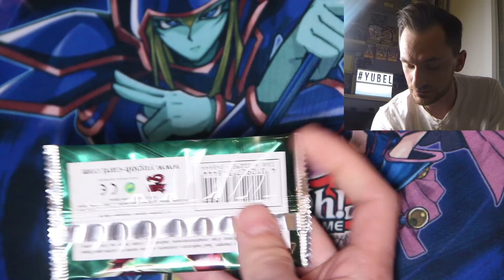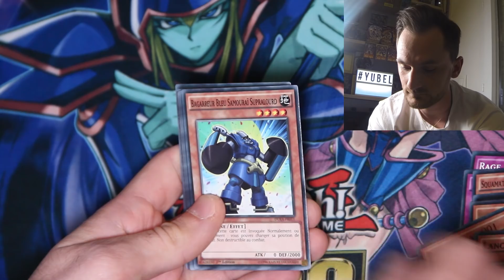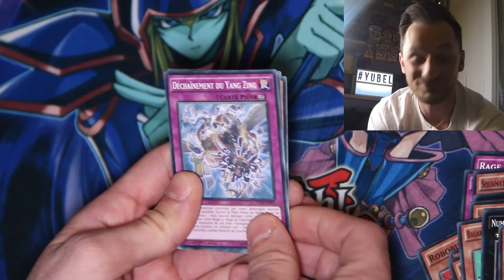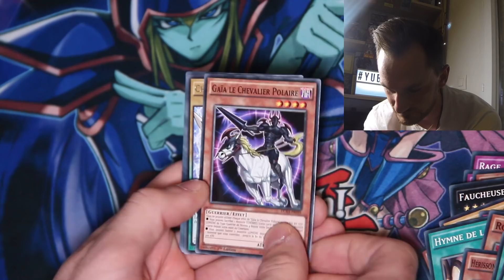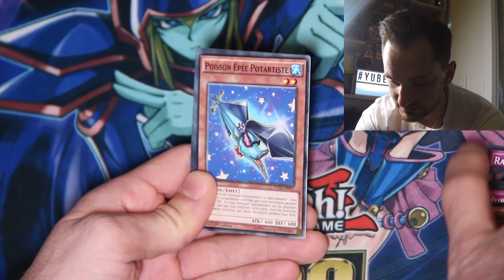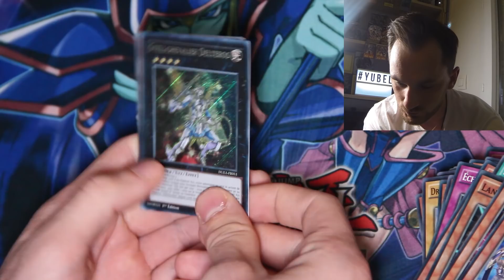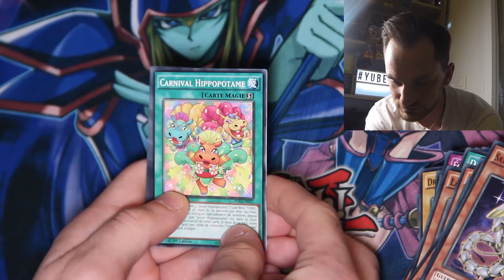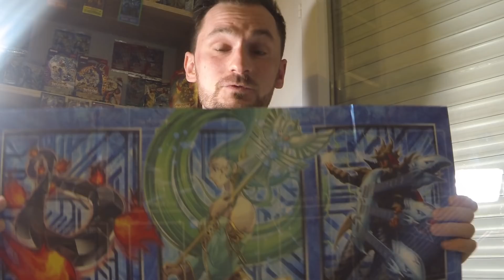OUVERTURE DE BOOSTERS "L'ALLIANCE DES DUELLISTES" / LANCEMENT DE LA CHAINE + CONCOURS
Voici ma toute première vidéo ou l'on se rencontre pour une ouverture de boosters "L'Alliance des Duellistes" !

J'espère que cette première vidéo vous aura plu en dehors de cette maudite chaise que je m'empresse de changer avant la seconde vidéo ! :')

Si vous avez suivi jusqu'a la fin de la vidéo j'organiser un concours pour célébrer le lancement de la chaîne donc pour particper:

LIKER LE POST, PARTAGER, COMMENTER, LIKER LA PAGE.

TIRAGE AU SORT FACEBOOK VIA UN FACEBOOK LIVE VENDREDI 19H!

TIRAGE AU SORT YOUTUBE EN VIDEO YOUTUBE VENDREDI 20H !

N'HESITEZ PAS A PARTICIPER AUX DEUX CONCOURS POUR AUGMENTER VOS CHANCES D'ETRE TIRE AU SORT, FIN DES INSCRIPTIONS VENDREDI 6 AVRIL A 12H !

Pour suivre les activités de la communauté ainsi que les nouveautés, rendez-vous sur le groupe Facebook :

Pour de la vente, éventuellement de l'échange ou même tout simplement des conseils je suis disponible sur ma page Facebook!

Twenty One Pilots - Fairly Local